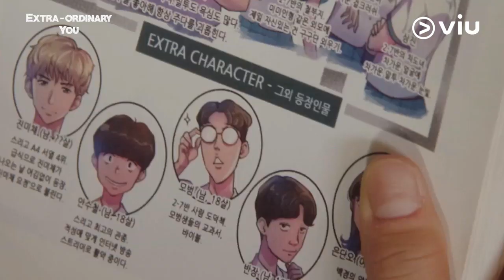SINGLE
Penuh Konspirasi! Awet ganteng setelah 20 tahun? Rowoon cuma figuran komik ?😱Hot nyaingin Ji Changwook : Premium 2 bulan dapet 3 Bulan 60K SAJAH❣️